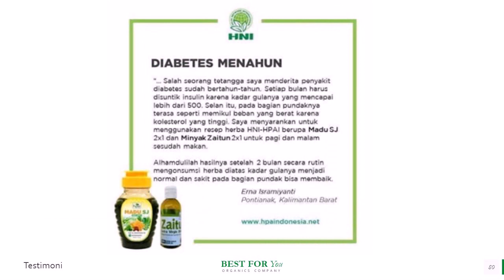Jual Minyak Zaitun Murni di Singkil WA 081282707458